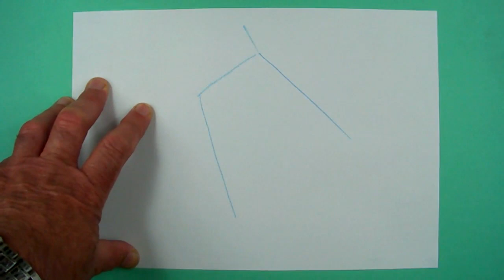Hundekopf zeichnen leicht gemacht. Zeichnen für Kinder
Merlin - Zeichnen für Kinder

Schwierigkeitsgrad: niedrig

heute zeichnen wir einen Hundekopf. In diesem Fall handelt es sich um einen Schäferhund. Ihr braucht dazu ein Stück Papier, einen blauen Buntstift zum Zeichnen der Grundelemente und einen Filzstift zum Malen der Konturen.
Beachtet: Alles geschieht in Echtzeit. Hier wird nicht mit
Zeitraffertricks gearbeitet.
Ich wünsche Euch viel Spass beim Gucken und Nachzeichnen!
Euer Merlin.